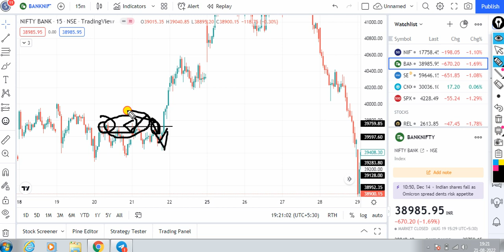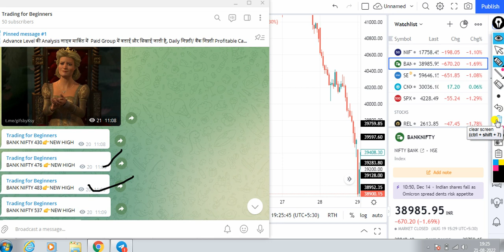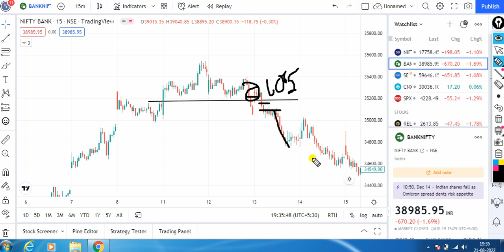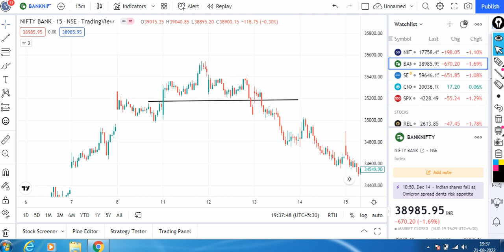Bank Nifty No Loss Intraday Strategy/Bank Nifty Strategies/Option Trading Strategies/Nifty Strategy